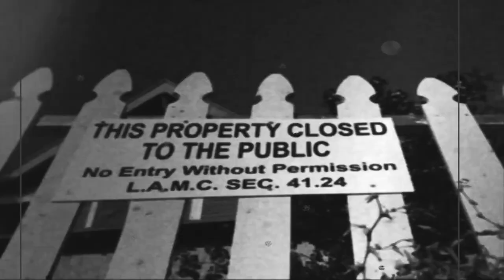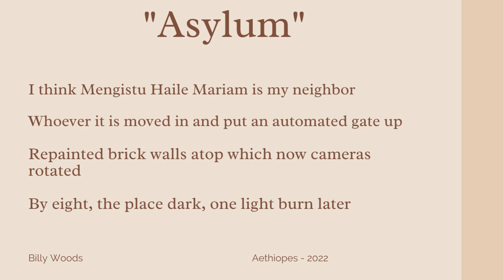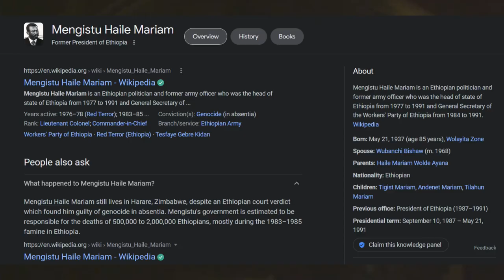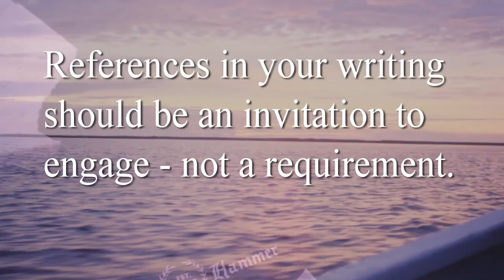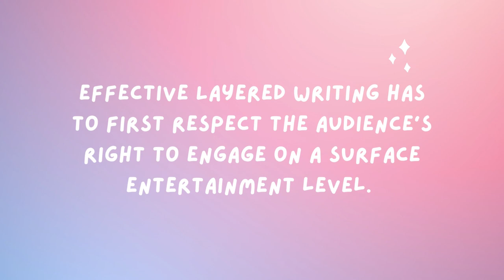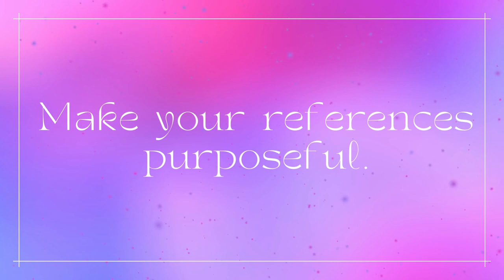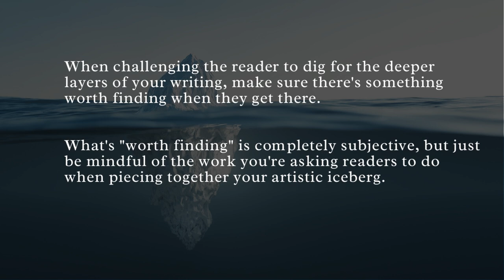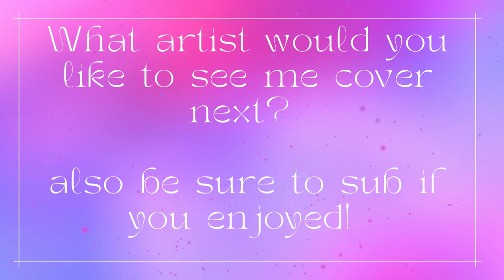How to Write Like Billy Woods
This video lists some tips and techniques billy woods uses that aspiring writers and rappers should definitely pick up on to elevate their writing. There's absolutely no way I can break down woods' brilliance in one video so if you'd like to see a sequel to this or something, let me know!

shoutout to Unveiling The Underground for the instrumentals.